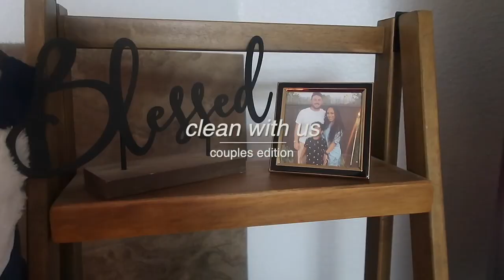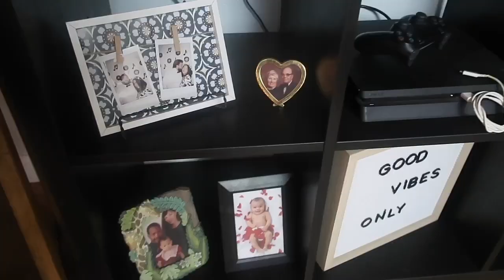CLEAN WITH US: couples edition (vlogmas day 5) Harmony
It's late but it's  vlogmas day 5! Clean with us! couples edition 😏 In today's vlog, my boyfriend Calvin and I are going to be cleaning our room and living room!  I really hope you guys enjoy this video!

♥️ Harmony